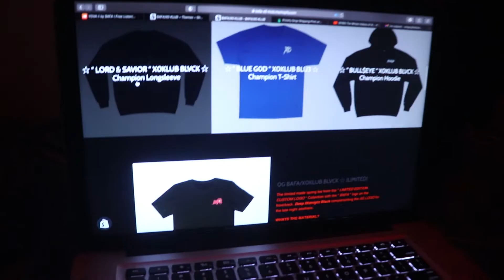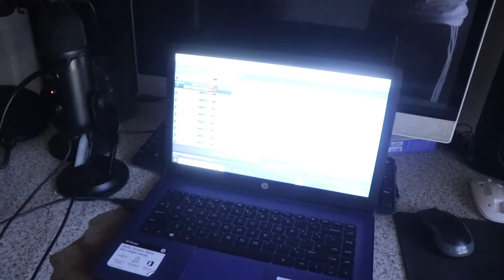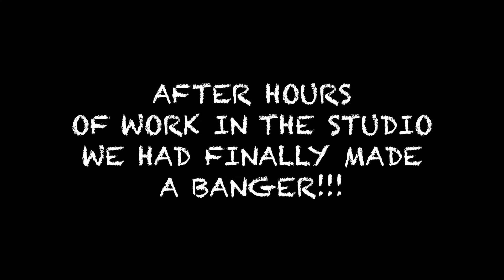WE MADE A DISSTRACK TOWARDS OUR CAMERAMAN!!!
in todays video wrld static decided to do something very nice for their cameraman... they made a disstrack how will he react??? watch the whole thing and find out.